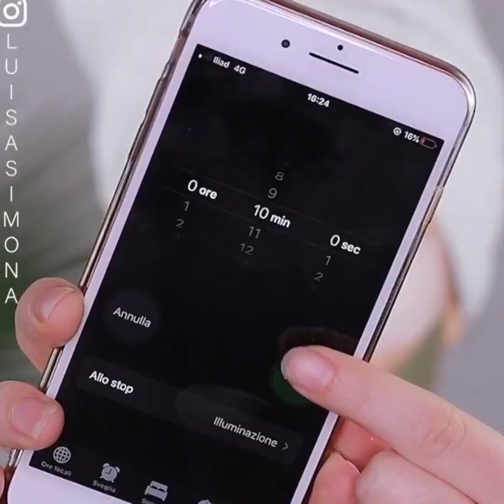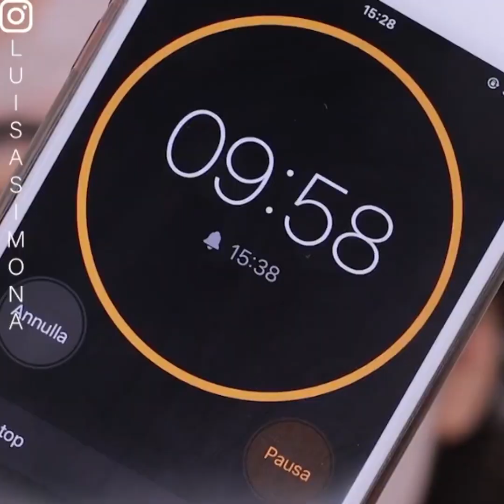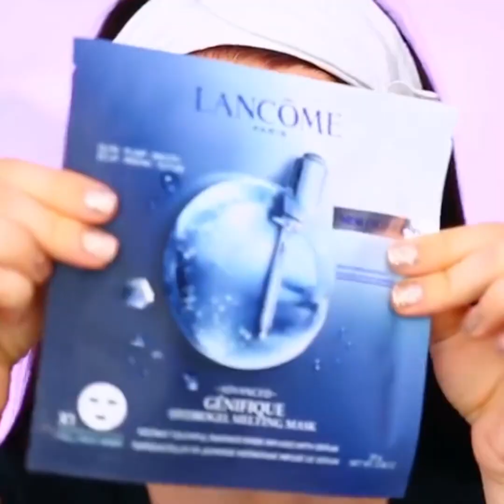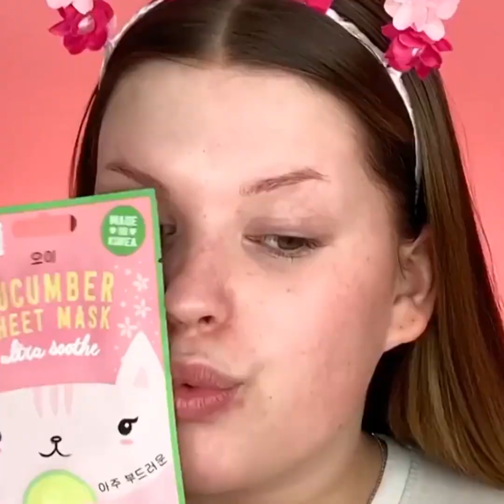Beauty Hacks 2020 Makeup Tutorials Compilation #153